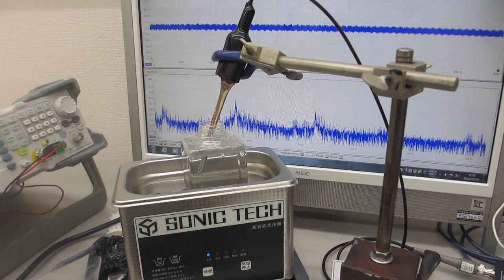共振現象と非線形現象を制御可能にする超音波伝搬システム ーー超音波洗浄器（42kHz 26W）の超音波制御実験ーー（超音波システム研究所）